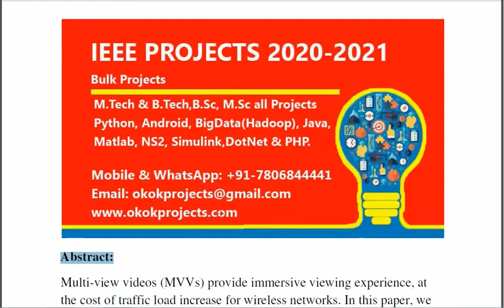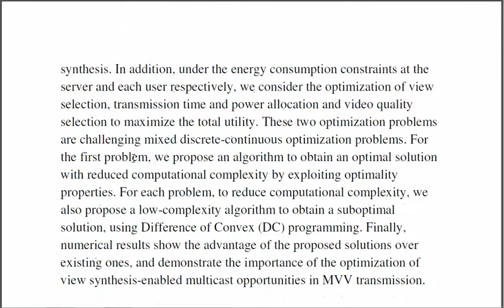Optimal multi view video transmission in multiuser wireless networks by exploiting natural and view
3IEEE PROJECTS 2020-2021 TITLE LIST

 * Complete Source Code
 * Complete Documentation
 * Complete Presentation Slides
 * Flow Diagram
 * Database File
 * Screenshots
 * Execution Procedure
 * Readme File
 * Video Tutorials
 * Supporting Softwares

Support Specialization
 * 24/7 Support
 * Ticketing System
 * Voice Conference
 * Video On Demand
 * Remote Connectivity
 * Document Customization